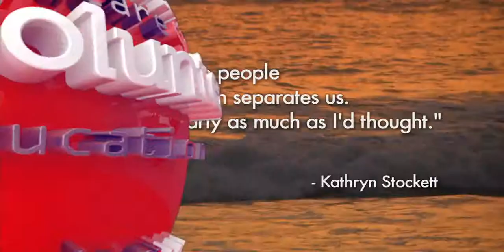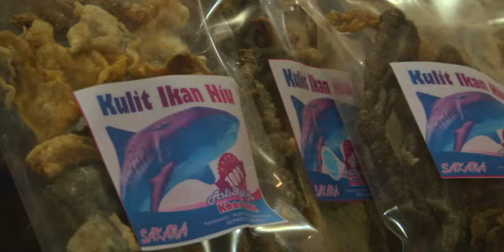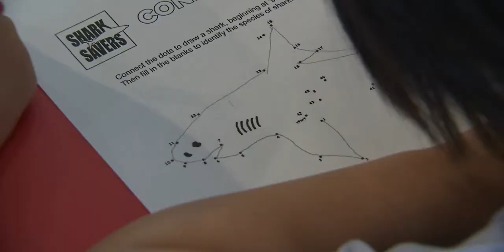On the Red Dot: Friends for a Better World – Indonesia (The Dorsal Effect)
Channel NewsAsia and Singapore’s Channel 5 broadcast the ‘On the Red Dot: Friends for a Better World’ TV series from October 2014, featuring young social entrepreneurs from Singapore and the region bridging borders and communities to build a better world through social enterprise. This episode features The Dorsal Effect, SIF’s Young Social Entrepreneurs (YSE) alumni, which champions eco-tourism as an alternative source of livelihood for shark fishermen in Lombok, Indonesia, in a bid to preserve the shark population. Find out more about the SIF’s YSE programme